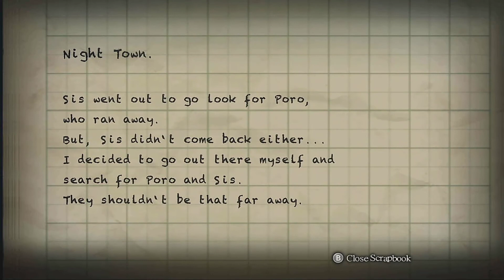Yomawari Night Alone Episode 1 - Why Would You Make Me Do That